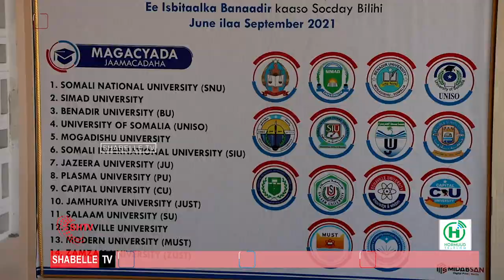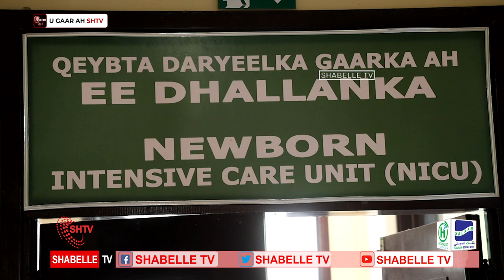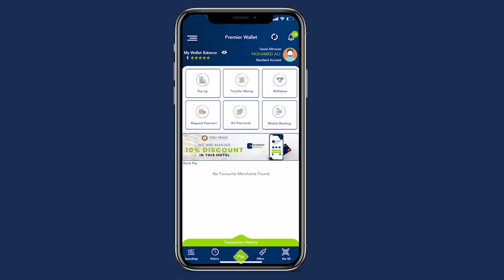Dhalooyinka caruurta aan bilaha dhameysan lagu koriyo kuwaasoo lacag la’aan ah